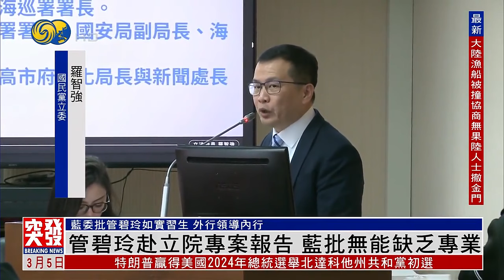【突發事件直播】214大陸漁船被撞事件15次協商無果 大陸方面人士含憤離開金門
“214大陸漁船被撞事件”發生至今已有將近3個星期的時間，台灣海巡署和大陸方面有關人士，針對這起事件已經舉行多次閉門會議，不過雙方溝通持續僵持，經過多次協商後至今未有成果，大陸方面人士離開金門。